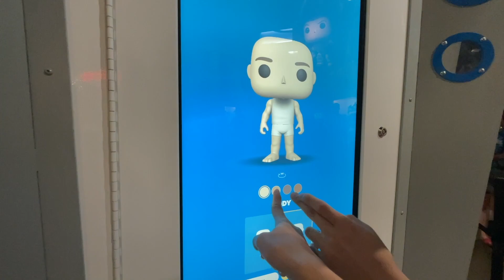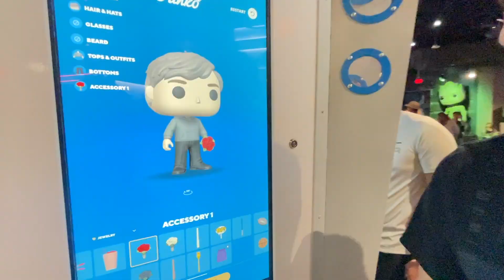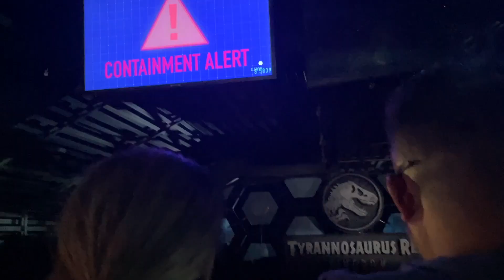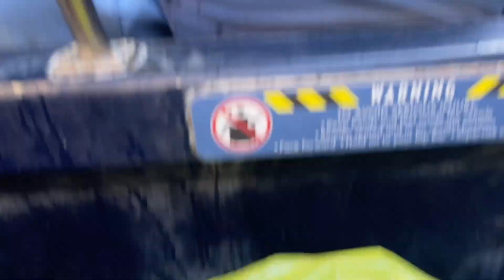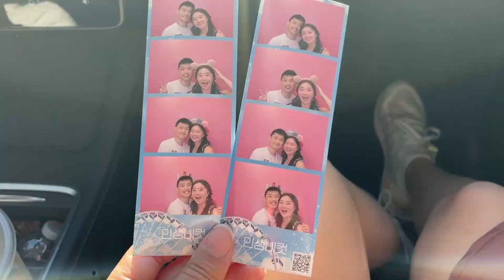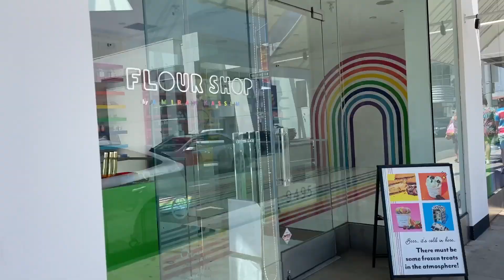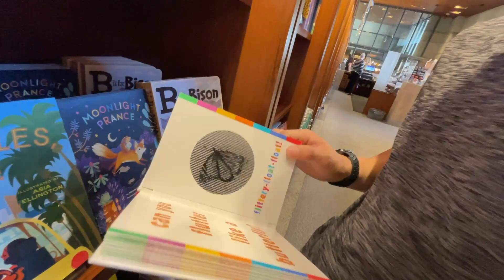Los Angelos - Summer 2022 (A&T Vlogs)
It's been a whole year before I upload this 😂 I had so much fun with my boyfriend Torin going to LA again, this time during the Summer instead of Spring Break. We visited a lot more places and repeated a few activities like Universal and Porto's. I actually made a post from this trip too! I would do this again in a heartbeat. I love Airbnb's as they're 100% more cozy.